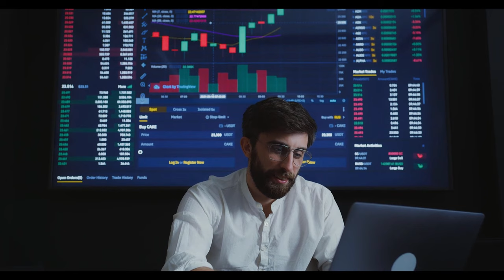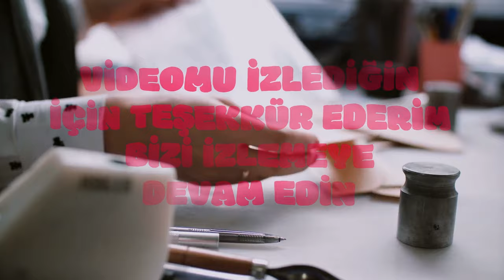SGK Uzmanı Özgür Erdursun: Emeklilerin Aylık Bağlama Oranı Artırılabilir